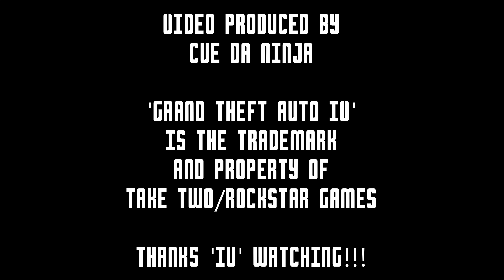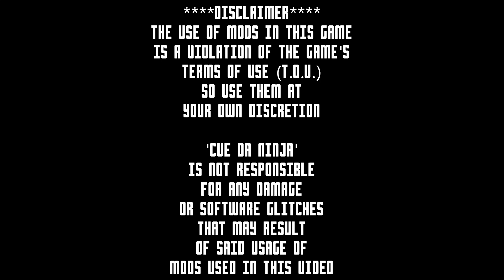Grand Theft Auto IV - Real Life Luxury Car Mods Video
With that being said, decided to add some Real Life Luxury/Sports Car Models to the Game while playing.   Some of these vehicles ae ones I would like to have and own in real life, if I ever hit it big, xD